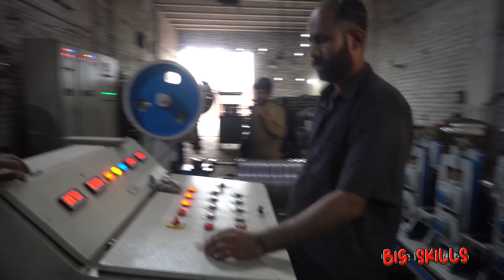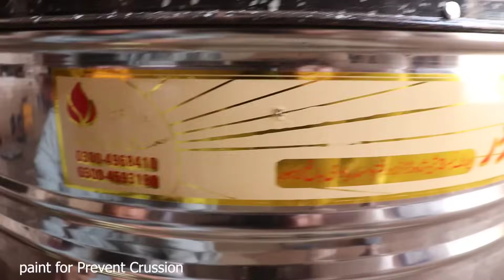How non-stick frying pans are made from soda cans Recycling || Top 7! Manufacturing Process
Top 7! Most Viewed Incredible Manufacturing Process
0:00 How Non stick pans are made From Soda canes Recycle
7:32 How Motorcycle Rims are Made in Factory || Amazing  Process of Rims Manufacturing
17:39 How pure Copper pipes Are Made in Factory
25:41 High quality Scissors Making process in Factory
36:20 Getting Pure Brass Rods From Scrap Material
47:06 Making Steel oven with Incredible Method
56:10 PPRC BRASS bush making process from Recycling method